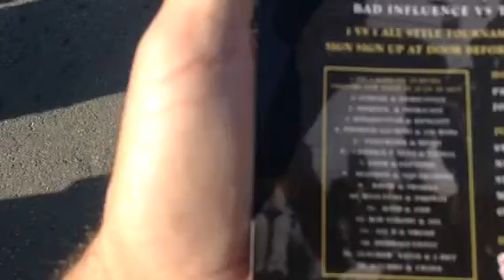First Friday Oakland California